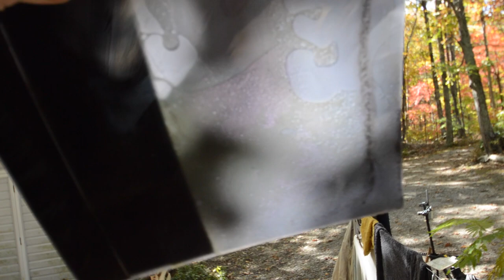4 color rheoscopic liquid painting on chemcast black acrylic with mirrored tile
this is a semi-rheoscopic 4 color painting on chemcast black acrylic designed for leds. this lets in 29% of light, creating this interesting series of translucent colors. i made a couple of these earlier this year and don't recall, but this looks like primarily to be daler-rowney pearlescent inks and water, with dyed mineral oils, but there are some hints of other fine mica glitters in a few places. seems other youtubers are using mica powders

i'm not into the glare & reflections, and i screwed up by not leaving a gap in the bottom reservoir, so you can see where some of the heavy pigments have settled and are stuck under that tile. if i can remove that material, i think i'll add a 3rd layer on here with 2 additional pastel colors

All videos (sans audio or live performances, unless noted otherwise) are published under a 4.0 share-alike non-commercial creative commons license. you can project this, cut it up, remix it, or use it for non-commercial or light commercial usage (use your own judgement) with my explicit permission. i trust you. Commercial licensing is available for a pay what you want price. i don't sell wheels but can create & film custom liquid animations